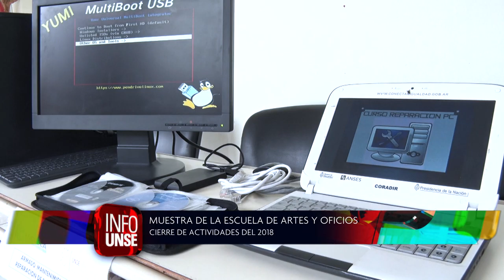INFO UNSE 05-12-2018